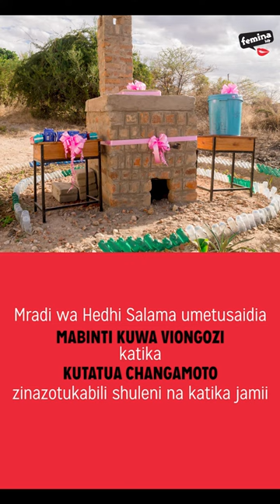The Red Agenda - Mradi ya hedhi salama — Mnadani Secondary Fema Club School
The Red Agenda - Mradi ya hedhi salama
Mnadani Secondary Fema Club School